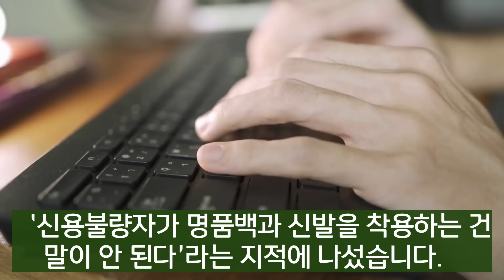민수 엄마 지연수, 우이혼 끝나고 또 방송 출연... 어린 민수 이용한다? 쑈인가? ft. 자본주의학교